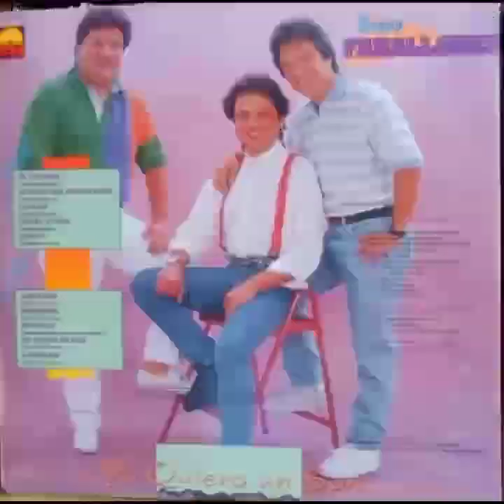👻 𝙂𝙍𝙐𝙋𝙊 𝙁𝘼𝙍𝘼𝙇𝙇𝙊𝙉𝙀𝙎 🎶 🔥 𝙮𝙤 𝙦𝙪𝙞𝙚𝙧𝙤 𝙪𝙣 𝙨𝙤𝙣 🔥 🎶